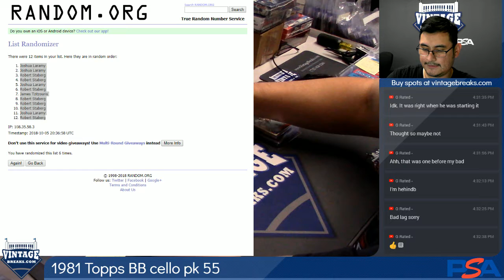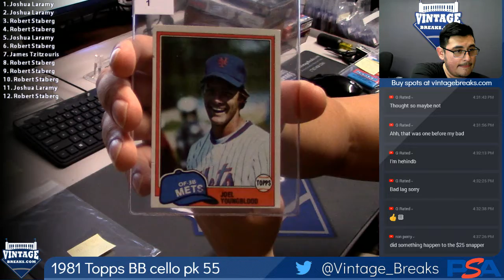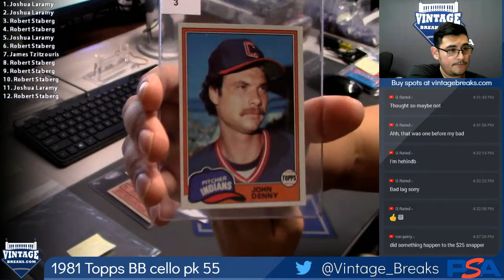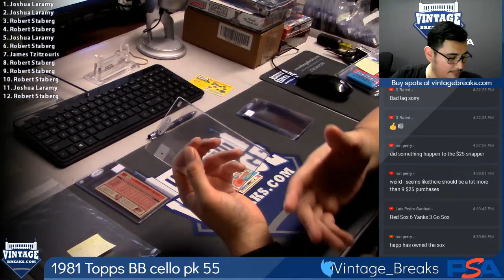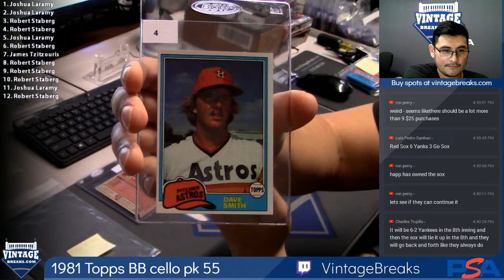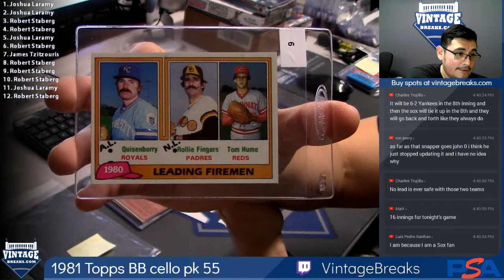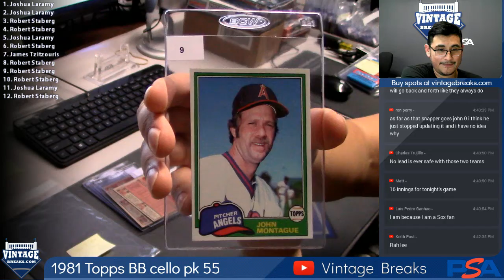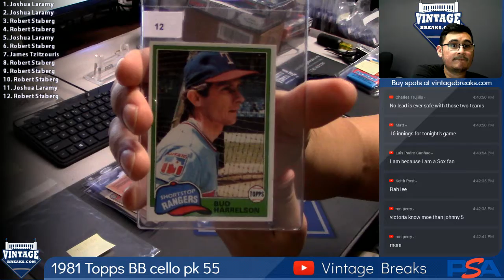2018 10 05 1981 Topps Baseball Cello Pack 55